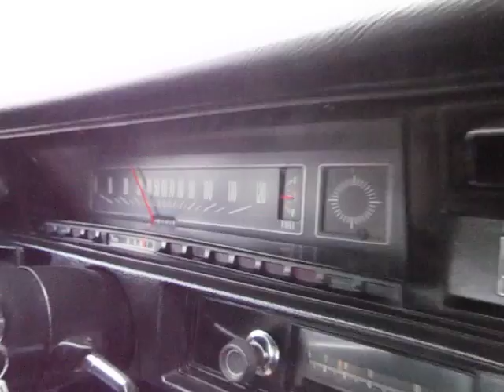1972 Chevelle SS Test Drive